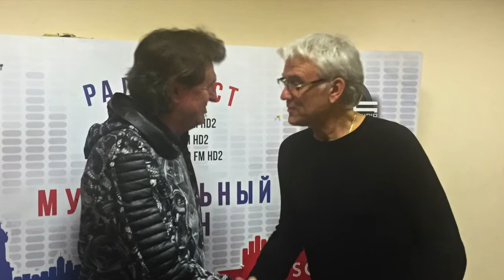Маршал Александр на Музыкальном Салуне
Радио мост Москва - Нью-Йорк